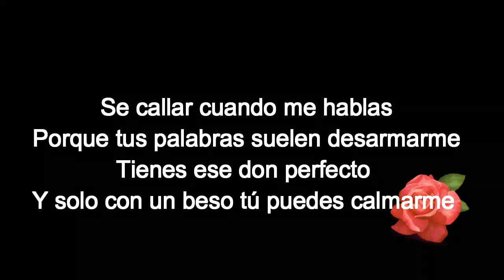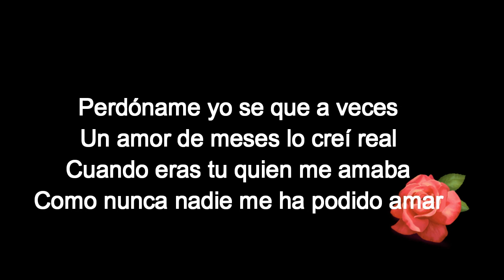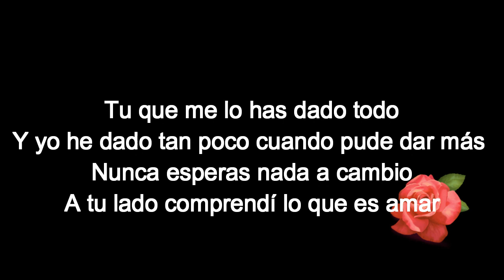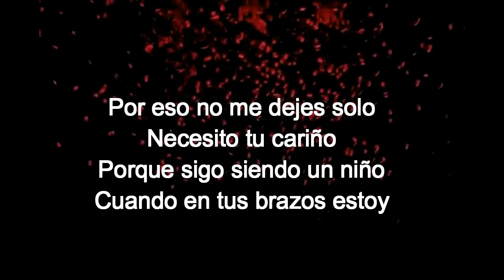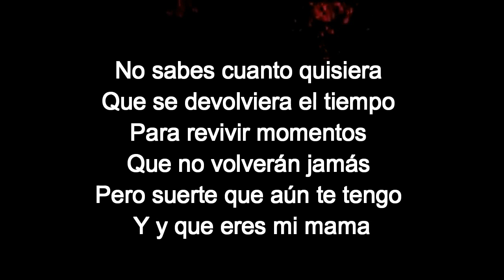Gustavo Elis - No Me Dejes Solo LETRA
NUEVO VIDEOO!